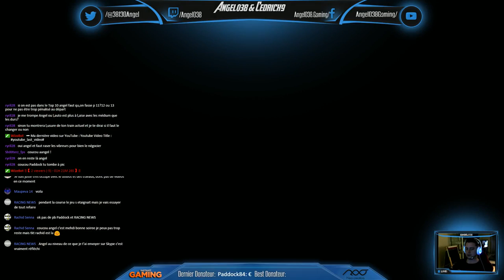Angel038 - F1 2015 - EP09 - Silverstone - Qualifs